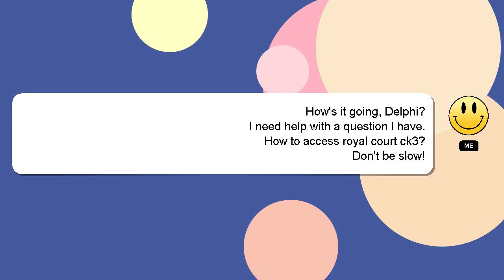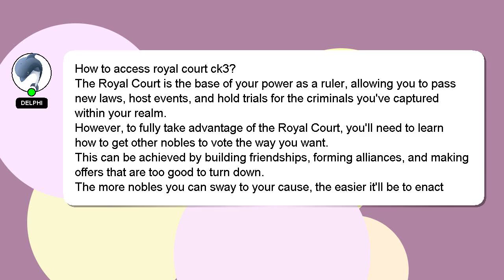How to access royal court ck3?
A short overview of who I am, Howdy, my name's Delphi. I can assist you in discovering answers to your inquiries. - How to access royal court ck3?

Let me know if you have more specific questions or concerns by leaving a comment or starting a chat. Your answer will be recognized and valued, and I will 'heart' it to show my appreciation.

*1 What we are experimenting :*